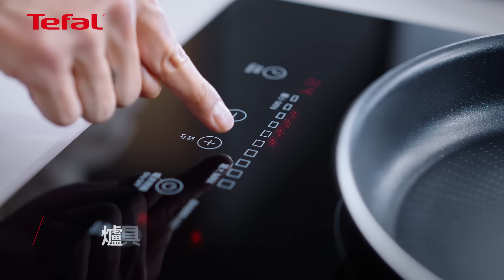【AK 下廚新「鈦」度，全新Ingenio 升級6倍更耐用*！✨ 】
Tefal聯同煮家型男 @Anson Kong 江𤒹生 登上廚房舞台✨ AK下廚真係煮意多多㗎👨🏼‍🍳鍾意爆炒海鮮🦞🦀🦐又拿手滋味焗甜品，一SET多功能又夠抗刮力廚具先滿足到AK既需要，好彩全新Tefal Ingenio升級Titanium「鈦」加強化晶石塗層，夠耐用同時超越頂級抗刮力！加上Ingenio仲有全新顏色任你揀😍簡單1Click方便收納，輕鬆解鎖下廚空間! 加上Ingenio 既可入焗爐又可以入洗碗碟機,  有顏值又有實力就係靈活百變多功能嘅Tefal Ingenio！

Ingenio 六大煮意:
煮意1:  手柄一click即可拆走，輕鬆收納，整潔又慳位
煮意2:  專用冷藏蓋， 直接冷藏食物輕鬆簡單
煮意3:  直入焗爐^ 方便好幫手，無須額外使用焗爐專用鍋具，烤焗菜式好輕鬆
煮意4:  直接上枱，多種顏色選擇 ，入得廚房出得廳堂
煮意5:   所有煮食爐具都適用，包括明火爐、電磁爐等
煮意 6:  洗碗碟機適用** 節省更多洗碗時間

* 與Tefal Titanium 易潔塗層比較
**手柄除外
^手柄及玻璃蓋除外